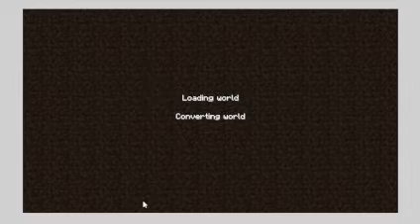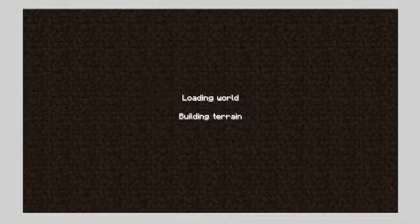Naruto MOdpack REforged test